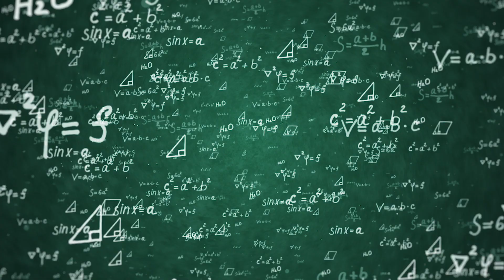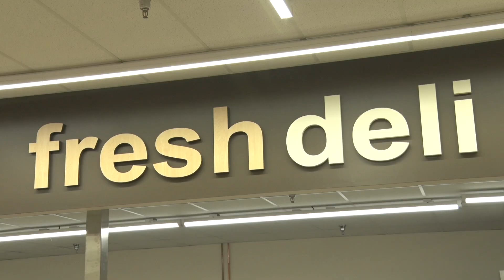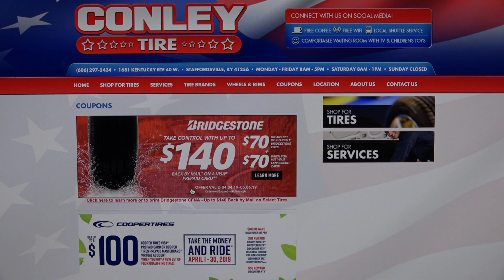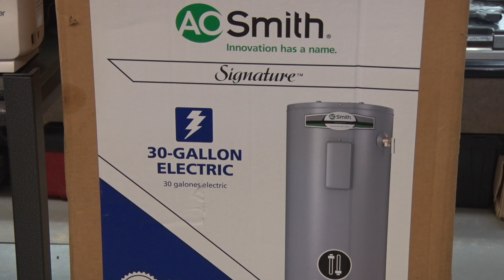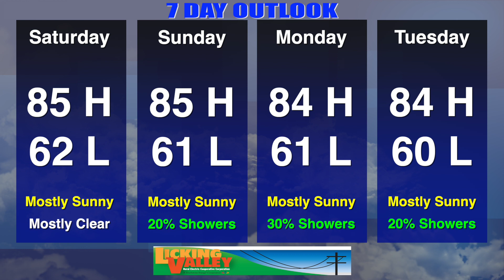Your News Today Tuesday July 30, 2019